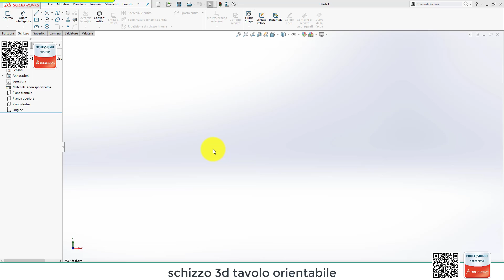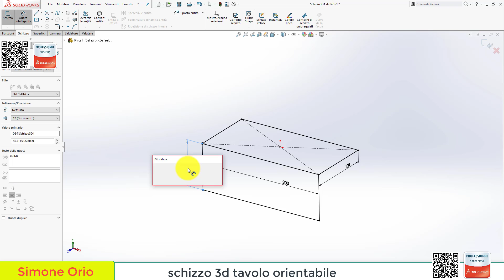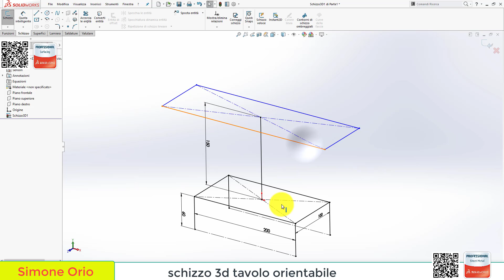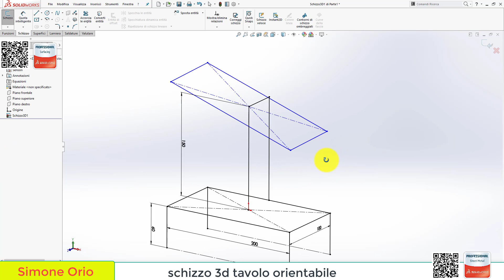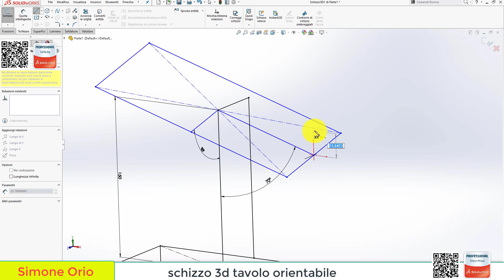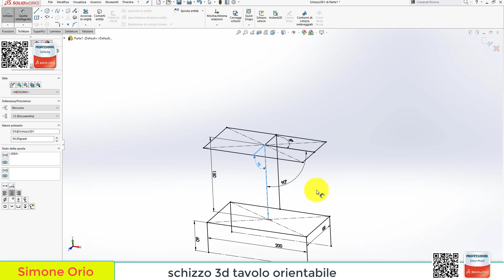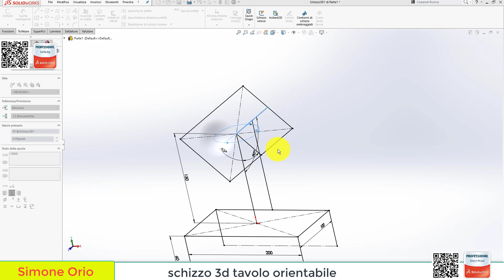SCHIZZO 3D SOLIDWORKS TAVOLO ORIENTABILE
SKETCH3D ORIENTABLE
Table orientable
3D SKETCHING